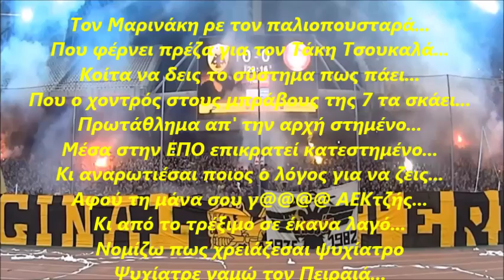ΑΕΚ ΑΕΚ~ΟΛΥΜΠΙΑΚΟΣ 1-0